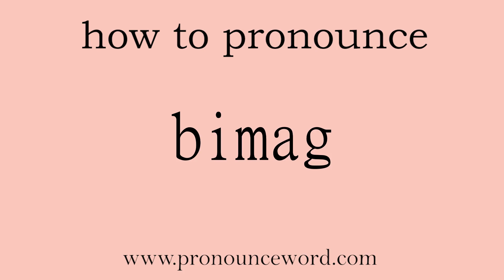bimag: How to pronounce bimag in english (correct!).Start with B. Learn from me.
Follow me!Learn from me how to pronounce the word bimag in english.This video shows you how to pronounce the word bimag in english.

bimag